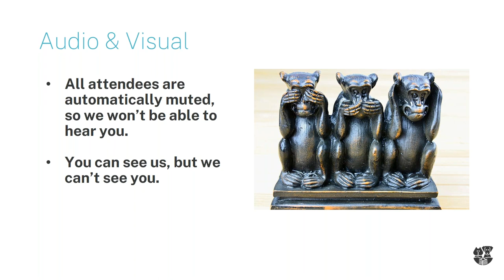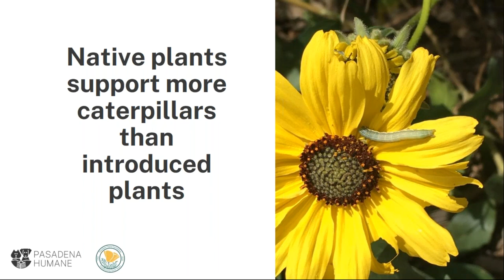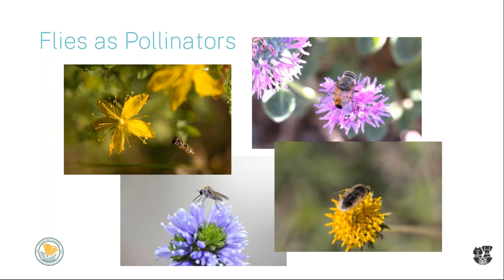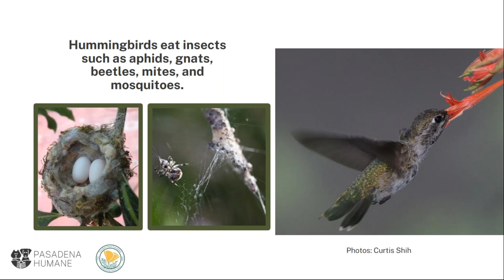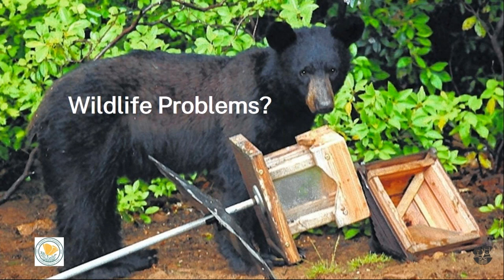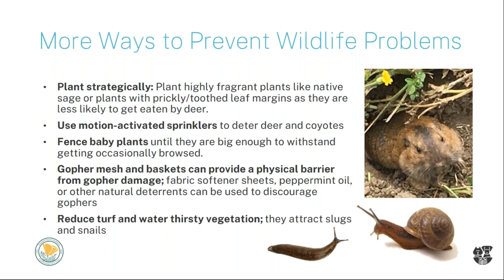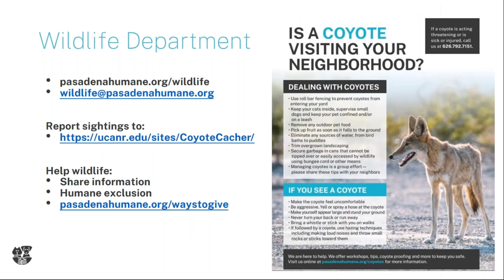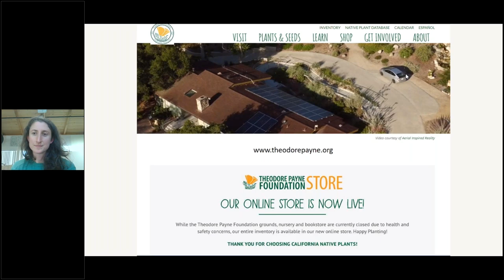Gardening for Wildlife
This is a recording of a Pasadena Humane webinar from August 12, 2020.

By looking at our gardens through an ecological lens, we can gain a better understanding of how our horticultural practices and decisions contribute to the peaceful coexistence of humans, pets, and wildlife. Join the Theodore Payne Foundation and Pasadena Humane as we learn how to strike a healthy balance between the needs of humans, pets, and the greater ecosystem. Topics include basic background on Southern California ecology, keeping your pets safe from wildlife (and vice versa!), humane exclusion/deterrent strategies, and gardening to support wildlife like native pollinators and songbirds.